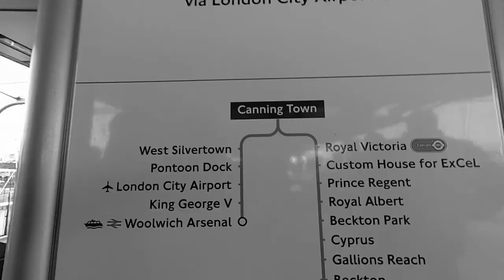GoPro Klosters Skiing 2014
Davos Klosters skiing GoPro Hero 3+ HD 2014.

In January 2014 we travelled to Klosters, Switzerland for a weeks ski trip. We had some amazing fresh snow and hope you enjoy the video!